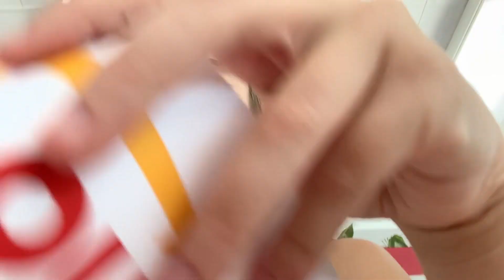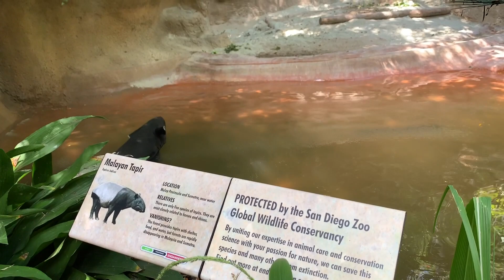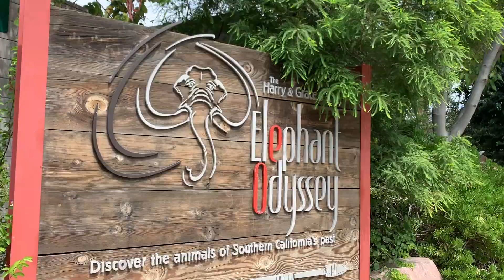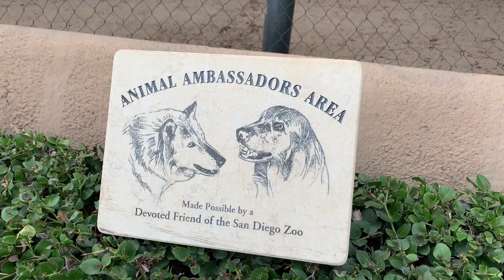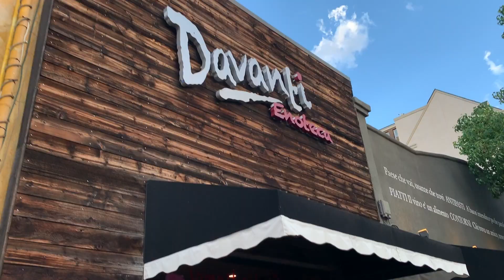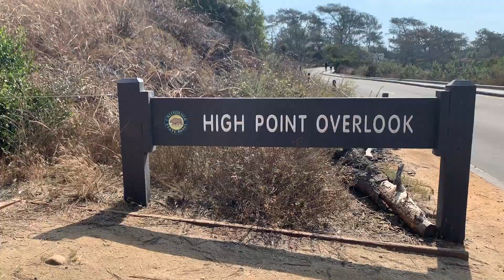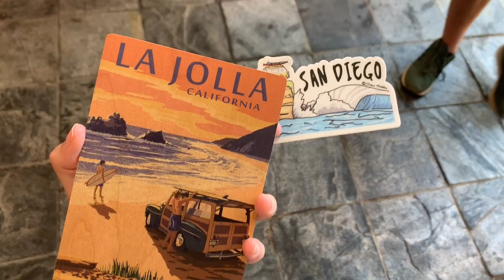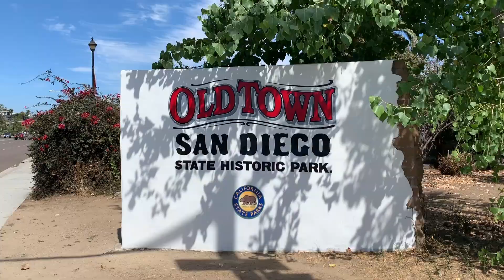✨ SAN DIEGO TRAVEL DIARY ✨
Welcome to the most spontaneous trip of my life! With Hurricane Dorian hurdling its unpredictable self toward Florida, Josh and I decided to live while we're young and buy a plane ticket to the number one city on our bucket list-- San Diego 🌴